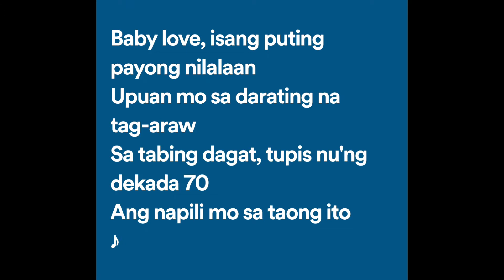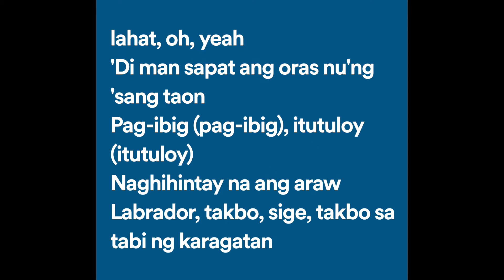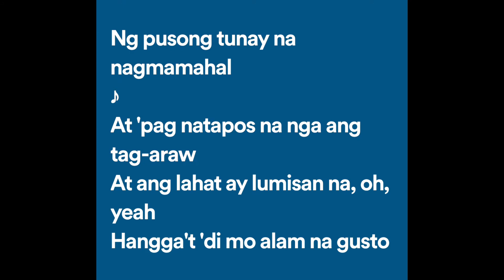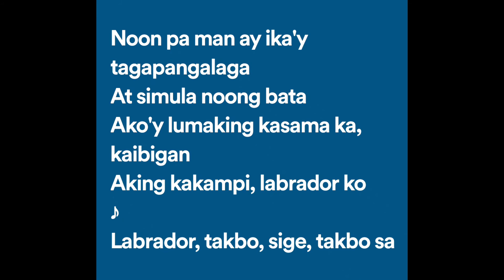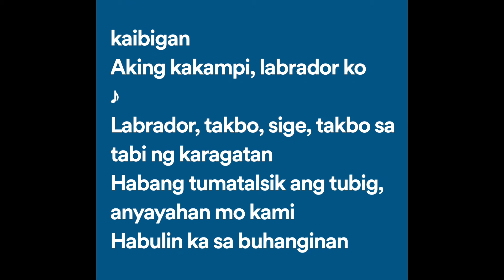MNL48 - Labrador Retriever (Lyrics)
Labrador Retriever Lyrics:

Baby love
Isang puting payong nilalaan
Upuan mo sa darating na tag-araw
Sa tabing dagat
Tupis nung dekada sitenta
Ang napili mo sa taong ito

Nauna pa tayo na magbakasyon
Kaysa kay mama't papa't sa lahat oh yea
Di man sapat ang oras nung 'sang taon
Pag-ibig (pag-ibig) itutuloy (itutuloy)
Naghihintay na ang araw

Labrador, takbo, sige, takbo
Sa tabi ng karagatan
Habang tumatalsik ang tubig
Anyayahan mo kami
Habulin ka sa buhanginan
Gaya ng araw na iyon
Walang sandals at nakapaa
(Nagtatawanan)
Ang ating unang
Halik, ano, tara na?

Giliw
Nag-iisang bote ng tubig
Ating pinagsasalit-salitang inumin
Pusong
Dalisay ang siyang nagpapatibok
Ng pusong tunay na nagmamahal

At 'pag natapos na nga ang tag-araw
At ang lahat ay lumisan na oh yeah
Hangga't 'di mo alam na gusto kita
Sa akin (sa akin) tag-araw (tag-araw)
Ay 'di pa rin magwawakas

Labrador, halina dito
Sa aking kalinga
Sa aking bisig at kamay ay lubos
Na yayakapin ka
Ala-ala ng nakaraan
Ay bakas ng panghihinayang
Ngayo'y 'di na bibitiw sa'yo
(Kasama ka)
Pinakahihintay
Na halik, tara na?

Ang tinatanging pagmamahalan
Mula simula'y kapanapanabik
Noon pa man ay ika'y tagapangalaga
At simula noong bata
Ako'y lumaking kasama ka, kaibigan
Aking kakampi
Labrador ko

Anyayahan mo kami
Nagtatawanan
Ang ating unang